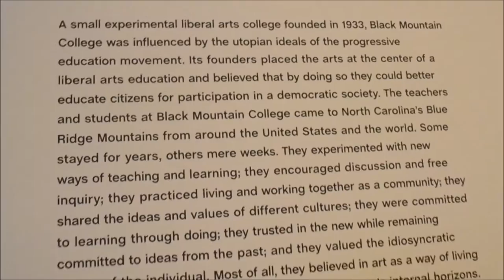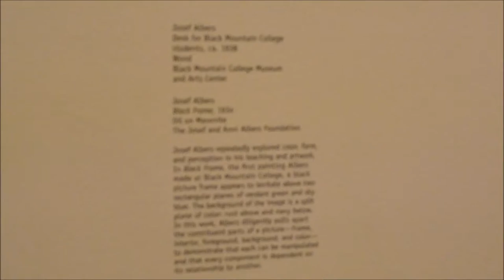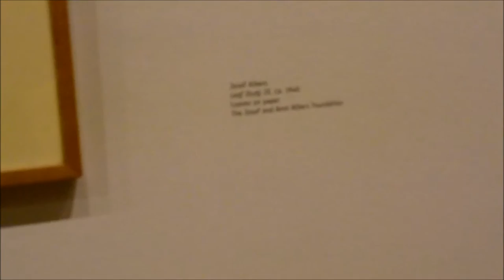Hammer museum - Kenny Scharf mural and Black Mountain College exhibit 06Feb16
Hammer Museum in Los Angeles, showing Kenny Scharf mural and Black Mountain College exhibit.

Kenny Scharf's original cartoon characters incorporates vivid colors, expressive faces and energy.

Leap Before You Look: Black Mountain College 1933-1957 exhibit

Hammer Museum is located at:
10899 Wilshire Blvd.
Los Angeles, CA
90024